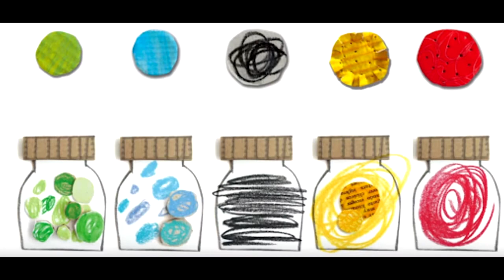Sala Amarilla "A" - Emociones